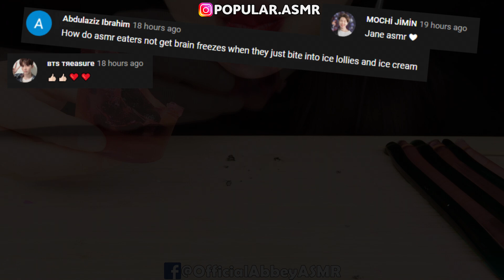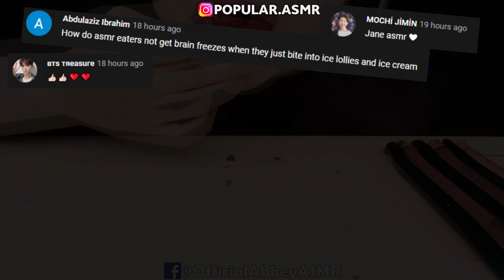Best of Asmr eating compilation - HunniBee, Jane, Kim and Liz, Abbey, Hongyu ASMR | ASMR PART 327